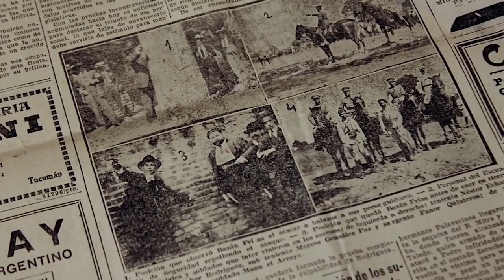Bazán Frías: el crimen como refugio de la voluntad popular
Juan Mascaró y Lucas García dirigieron este docu-ficción realizado con internos del penal de Villa Urquiza en Tucumán que narra la historia de Andrés Bazán Frías, un Robin Hood criollo de fines del siglo XIX, un bandido, un justiciero popular. A su vez, en su condición de presos y criminales, los internos analizan la criminalidad, el delito y las razones de esta condición, inherente a toda sociedad injusta.